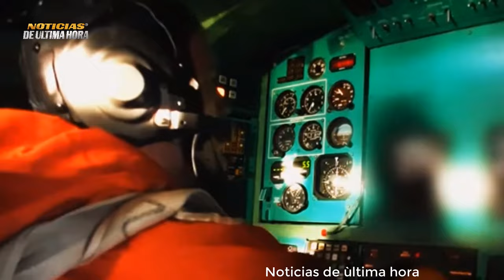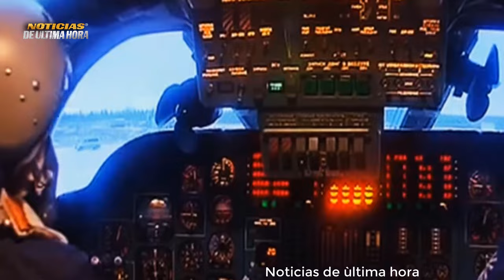🔴RUSIA ES SUPERIOR A NIVEL DE PODERIO MILITAR DICE COMANDANTE SIRSKY POR LOS FRACASOS EN EL FRENTE.